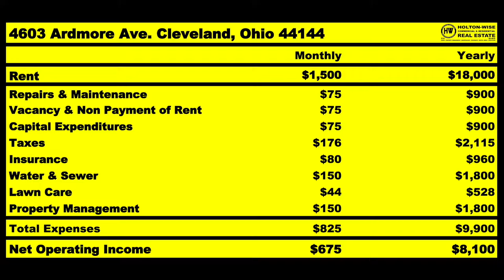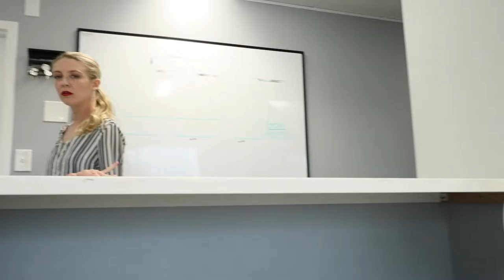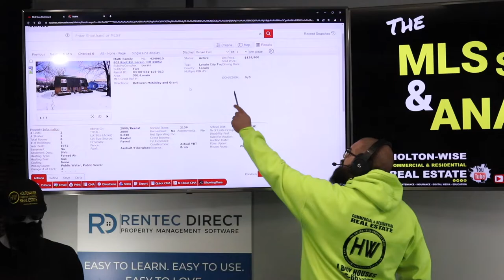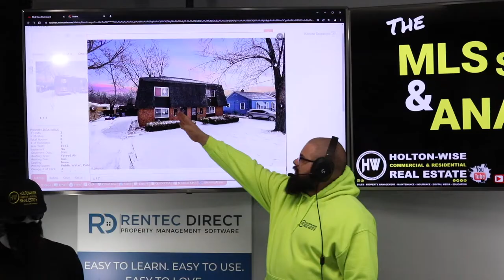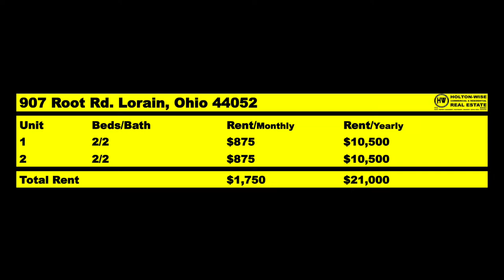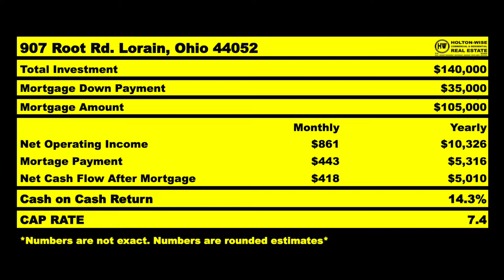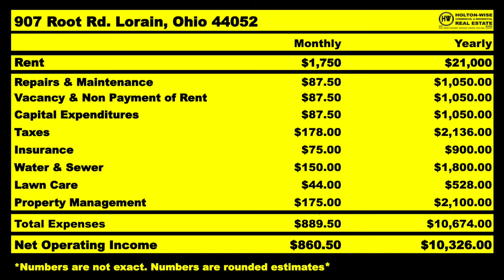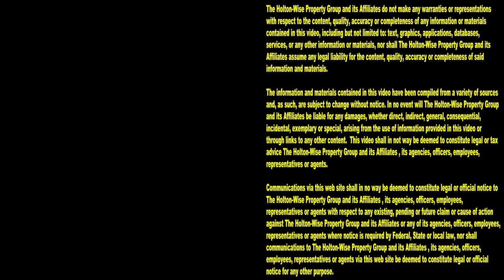Leaving California? I'm here to Rescue you! | MLS Search & Analysis 1,626 - 907 Root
If you are one of the thousands of people leaving California in favor of buying more affordable housing in investor friendly markets, HoltonWise is here for you. During the 1,626th episode of The MLS Search & Analysis Show, out of state investing expert James Wise is helping a Californian named Jeff buy an out of state multi family rental property in an investor friendly city called Lorain, Ohio.

📺 HELPFUL RESOURCES
Holton-Wise FAQ